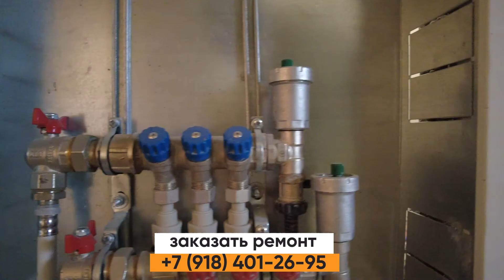По маякам | О стяжке пола | ЖК Морская симфония | Сочи | Адлер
Об особенностях стяжки пола на примере квартиры в ЖК Морская симфония.

Ведь только доверие, залог благополучного сотрудничества!